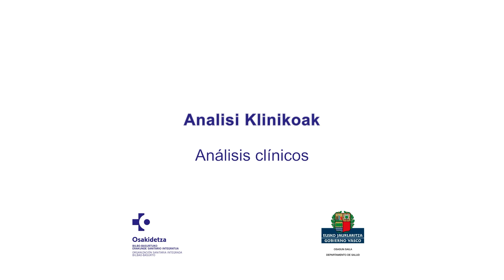Analisi klinikoetako egoilarrak | Residentes de Análisis clínicos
Egoiliar-aldiko plaza aukeratu behar baduzu, bideo honetan azalduko dizugu nolakoa den Basurtuko Unibertsitate Ospitalea, Osakidetzako Bilbo-Basurtuko Erakunde Sanitario Integratuaren zentroa, eta zer abantaila dituen espezialitate horretako egoiliar-aldia egiteko.

Si tienes que elegir plaza para realizar la residencia, en este video te explicamos cómo es el Hospital Universitario Basurto, centro de la Organización Sanitaria Integrada Bilbao-Basurto de Osakidetza, y con qué ventajas cuenta para realizar la residencia de esta especialidad.